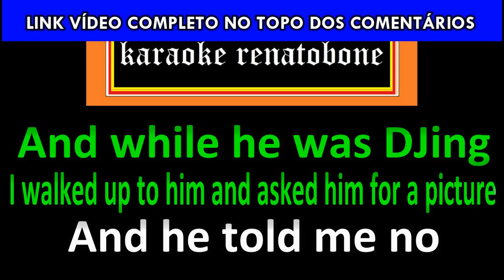Little Square UbitchU karaoke amostra - SNOOP DOGG feat ANITTA